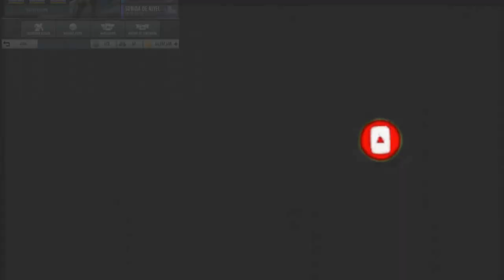[FLASHPOINT]✅Los MEJORES EQUIPOS en INJUSTICE 2020 #3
► ¡Sígueme!

► ¡VIDEOS RECOMENDADOS!

► ¡CANALES AMIGOS!

Vídeo creado y subido por Pirate Play.